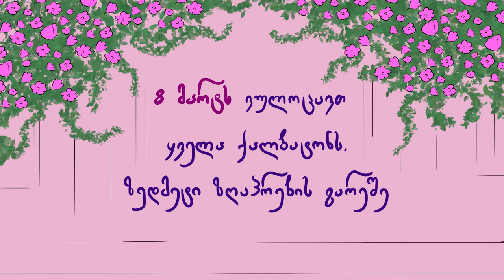მარველაძეები: აჩუქე ტექნიკა სიყვარულით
ვიდეო მოგვითხრობს ქართულ მოტივებზე შექმნილ, ეპიკურ-ჰოლივუდური ისტორიის მეორე ნაწილზე, რომლის მთავარი გმირიც კაპიტანი (მ)არველაძეა.

კრედიტები:

სუპერ გმირი: შოთა არველაძე
მთავარი ხმა: რუსკა მაყაშვილი

ალტას გუნდი:
მარკეტინგული პროექტების მენეჯერი: ქრისტინე რიგვავა
მარკეტინგის ხელმძღვანელი: ლევან ბუხრაძე
გრაფიკული დიზაინერები: გიორგი გიგინეიშვილი, მია უთურგაული
სოციალური მედიის მენეჯერი: ბაჩანა ბოლქვაძე
კრეატიული სააგენტო და წარმოება: Project Lab • პროჯექტ ლაბი
ძმები რუსოები: ლაშა დ. კოტორი
არტ დირექტორი: ნუცა კაკულია
პროექტის დირექტორი: გიორგი ლოლუა
ექაუნთ მენეჯერი: ანა გიორგაძე
დიზაინერი: ლუკა სამხარაძე, ნუცა კაკულია, გოგი ჭაავა
პროდუსერი: სანდრო ხუნძაყიშვილი
კადრირება: ქეთევან მაღრაძე
სამგანზომილებიანი არტისტი: გიორგი ჯინორიძე
მონტაჟი: ლაშა იმნაძე
მუსიკა & ხმის დიზაინი - ჰეიმა პროდაქშენი
განსაკუთრებული მადლობა ოთო მუმლაძეს, ჩვენს არარსებულ ჰოლივუდელ პარტნიორებსა და "ნიუკასლს" ინსპირაციისთვის!